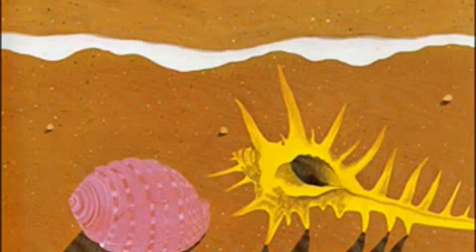佐渡山豊 海どろぼう